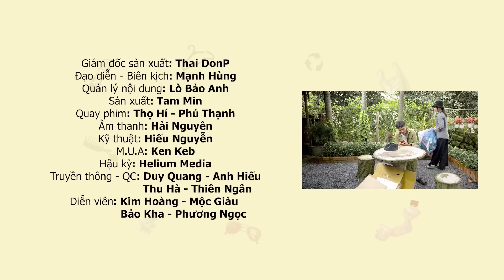Bị Mẹ Crush Dọa Đánh Anh Ve Chai Được Cô Nàng Friendzone Giải Cứu !!! VE CHAI BÁN HÔNG